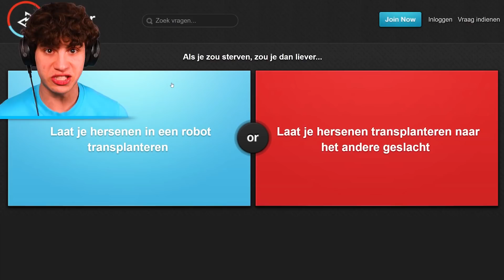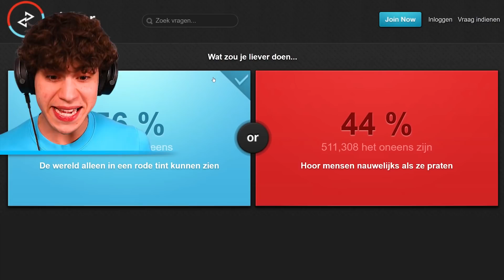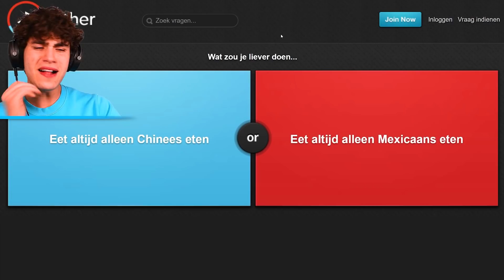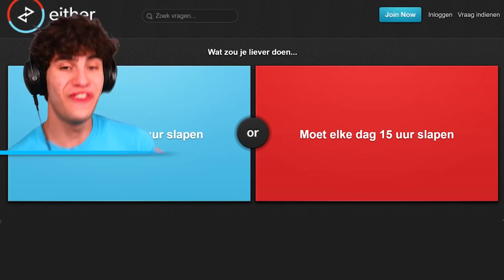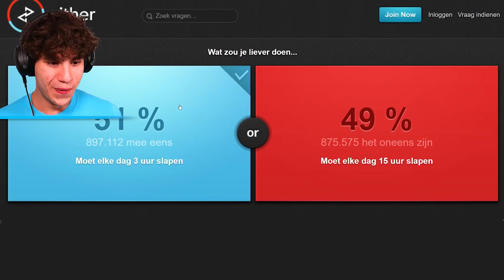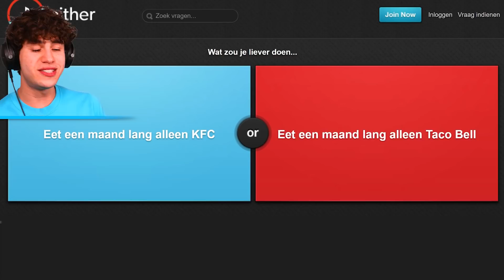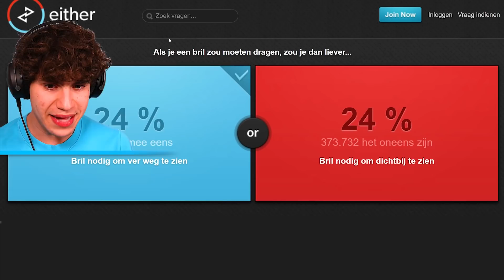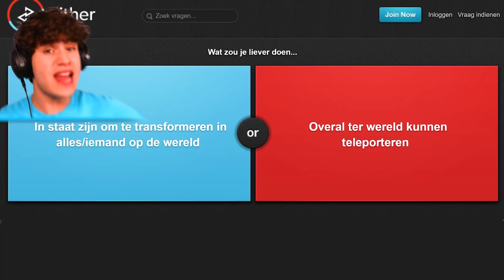MOEILIJKSTE VRAGEN Ter WERELD BEANTWOORDEN! (Wat Kies JIJ?)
🛒 MERCHANDISE!